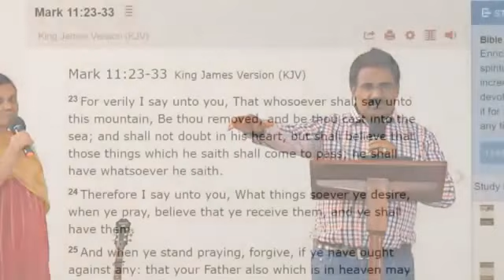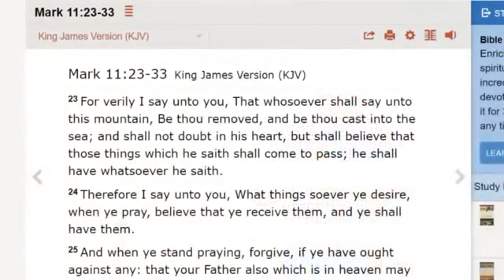Amazing Testimony of Raoul Healed of Brachial Plexus Injury